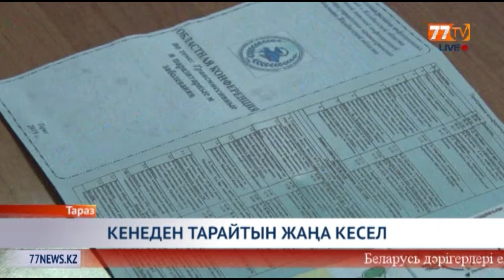КЕНЕДЕН ТАРАЙТЫН КЕСЕЛ КӨП